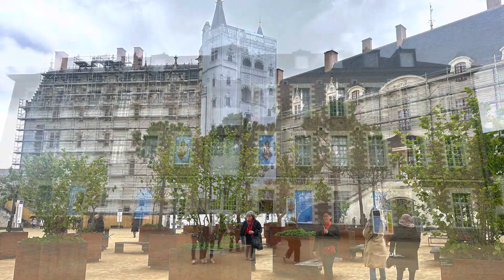22-24 Aprile 2023 San Malo'-Mount San Michel